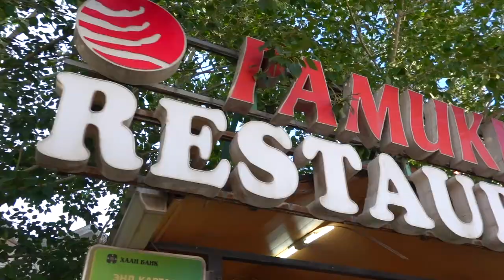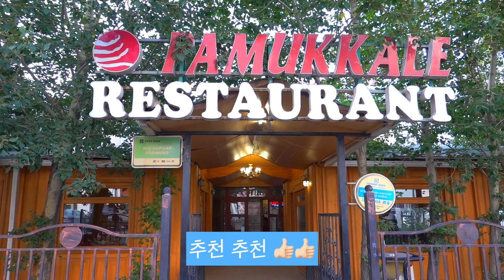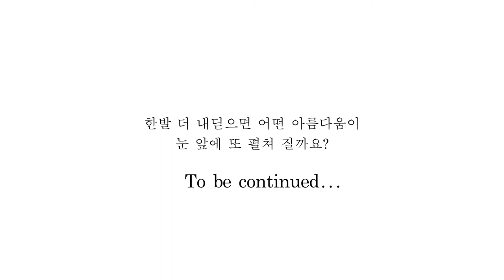[몽골서쪽여행 브이로그#2]The Best Trip Ever Western Mongolia 여행브이로그 힐링여행 해외여행 대리만족여행 인생여행 캠핑여행 자연여행 Баян-Өлгий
*화질이 낮다면 최상으로 조정해주세요.
몽골 서쪽에 다녀온지 어느덧 1년이 되었습니다. 코로나바이러스로인해 이젠 여행이란  단어가 우리에겐 조금은 낯설어졌지만 기회가 된다면 다시 가고싶을만큼 만족스러웠던 인생여행이었습니다.많은 분들이 영상을 보고 조금이나마 힐링하셨으면 좋겠고 이번 브이로그 2에서는 국내선 비행기를 타고 바양울기 (몽골의 서쪽)에 도착하는 내용입니다. 원래 2편에서 서쪽의 자연환경을  더 보여드리고자 했지만 시간 관계상 브이로그3 부터 보여드리게될것같습니다.다음 업데이트까지 많은  기대  바랍니다.
그럼, 모두 건강하세요 :)
-yuriyA-
yuri1118.blog.me